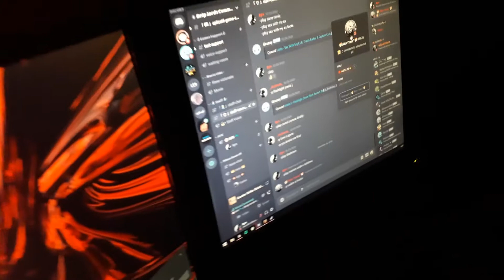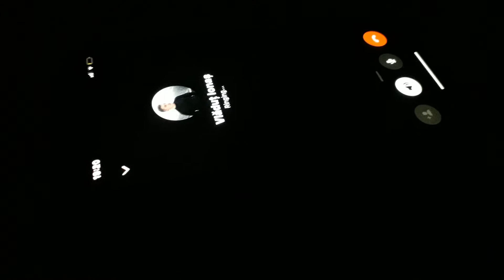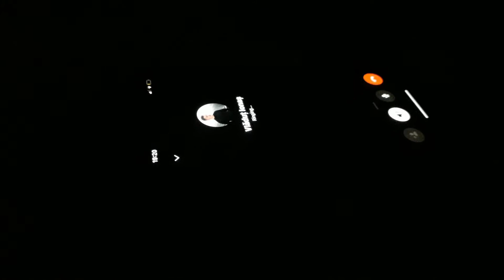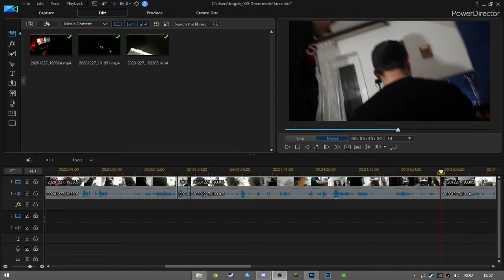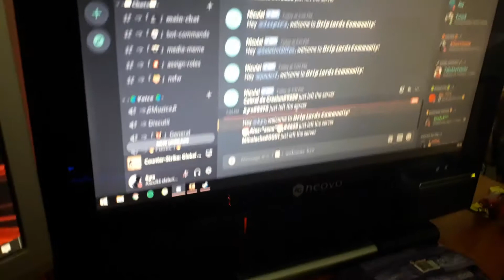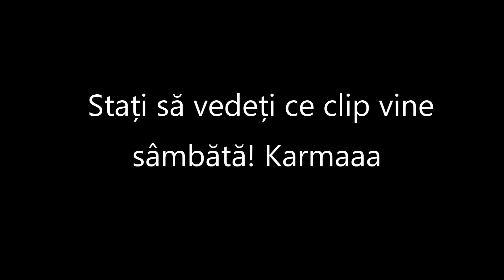⛔ FARSA | I-am furat serverul de 900 de membri!!!